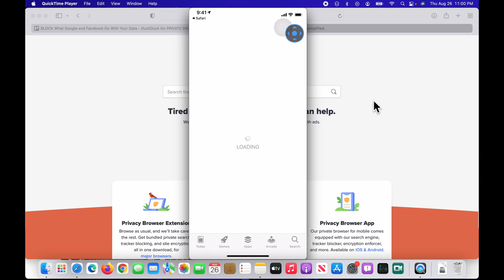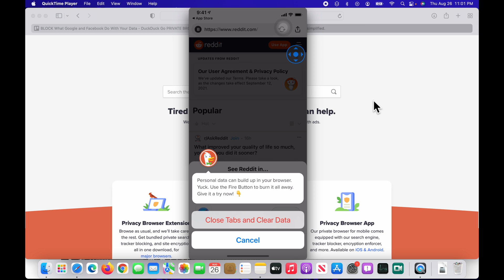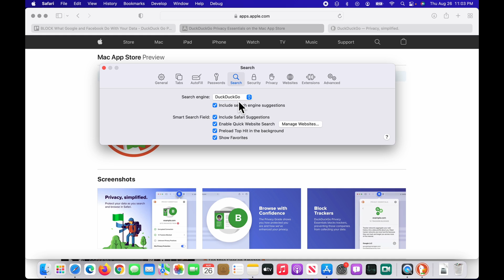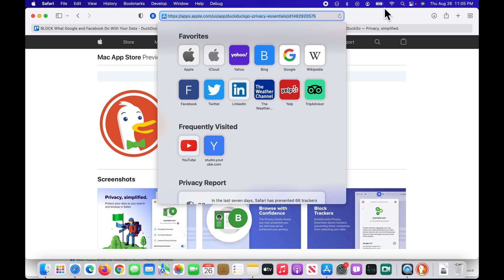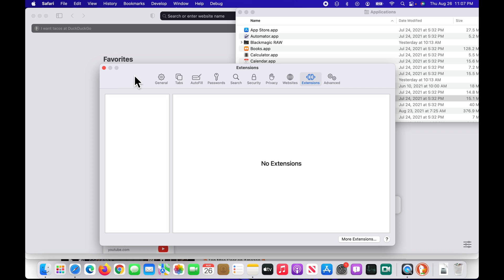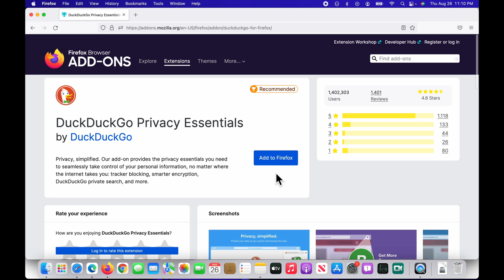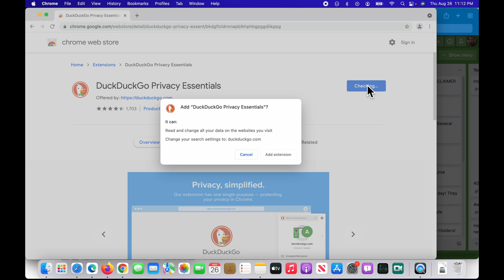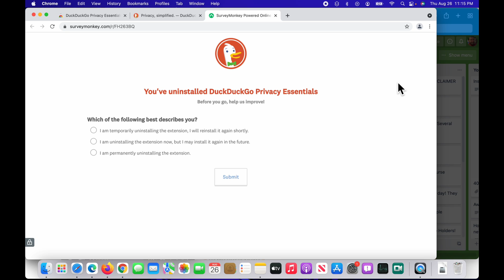Private Browsing DuckDuck Go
BLOCK What Google and Facebook Do With Your Data - DuckDuck Go PRIVATE BROWSING - No Popups - No ADS!

***Safari and Firefox allow you to change the Search Engine back to Google while keeping the DuckDuckGo Extension Running. Does not work on Edge or Chrome.

Computer Browsers:
Apple Safari DuckDuckGo Privacy Essentials (macOS 10.15+ & Safari 13+)